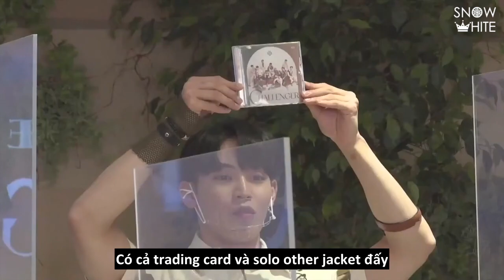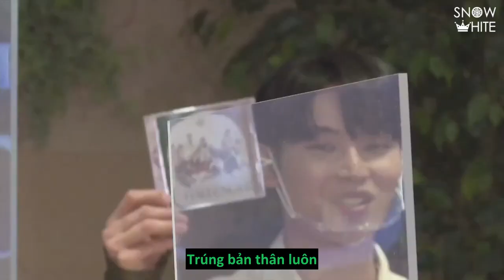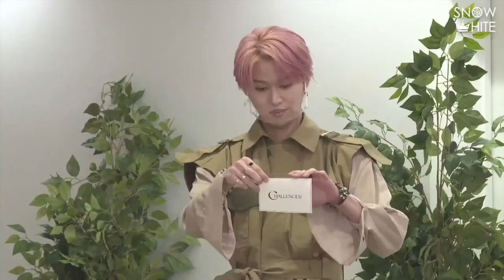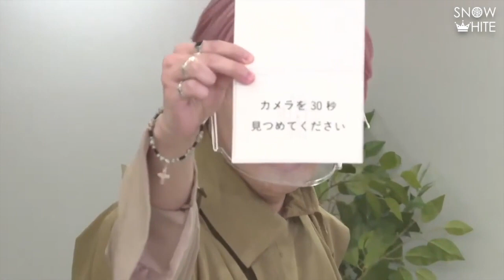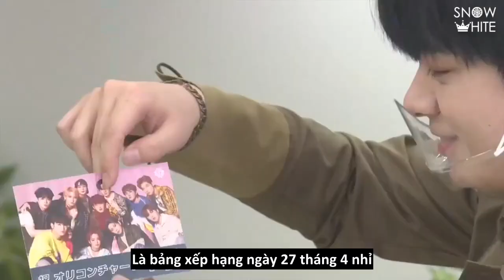[VIETSUB | 210428] JO1 YouTube Livestream Kỷ niệm release 3rd single CHALLENGER (RUKI cut)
[VIETSUB | 210428] JO1 YouTube Livestream (RUKI cut)
Kỷ niệm release 3rd single CHALLENGER

ĐÂY LÀ SẢN PHẨM SUB CỦA SNOW WHITE - JO1 白岩瑠姫 Shiroiwa Ruki 1st Vietnam Fanpage. VUI LÒNG KHÔNG SAO CHÉP HOẶC REPOST DƯỚI MỌI HÌNH THỨC.